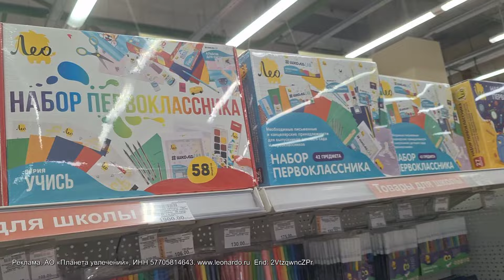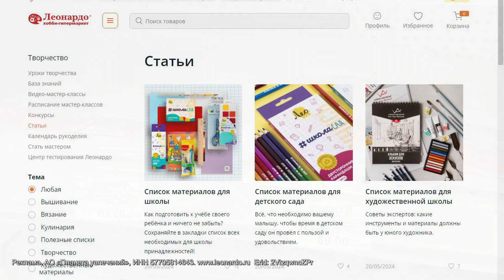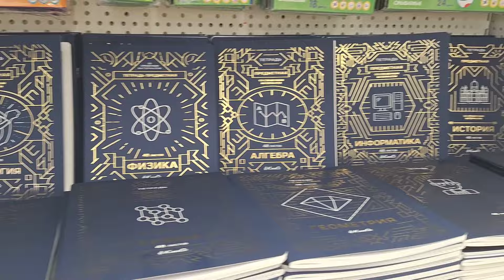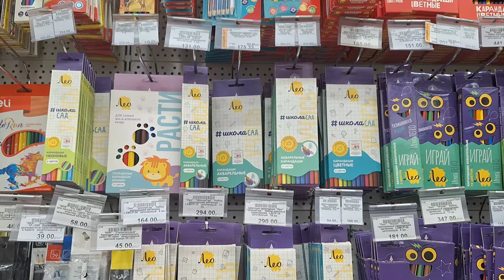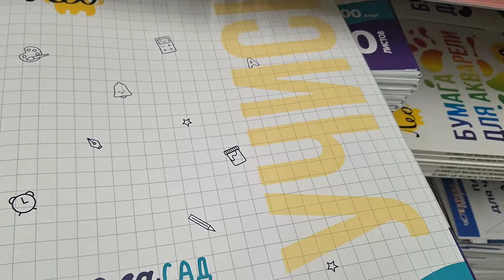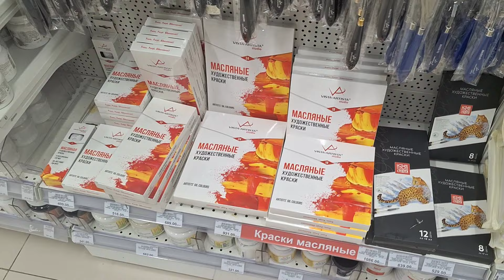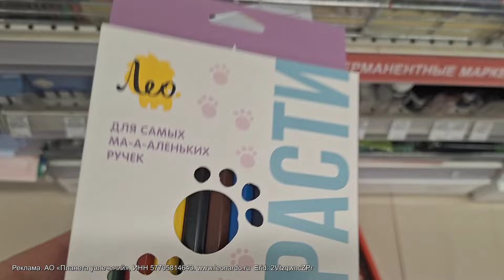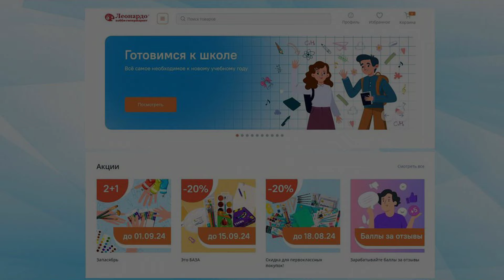ГОТОВИМСЯ К ШКОЛЕ С ЛЕОНАРДО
Приглашаю прогуляться по магазину Леонардо в преддверии  учебного сезона. Вас ждет обзор ассортимента товаров (с ценами) для школы, дет. сада и художественных студий.

Реклама. АО «Планета увлечений», ИНН 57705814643. Erid: 2VtzqwncZPr